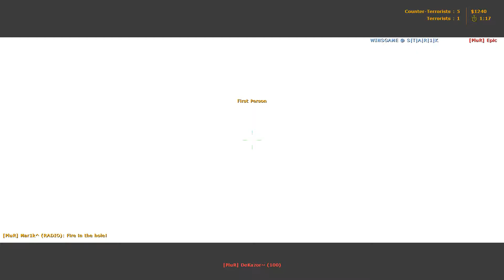CS CW 5x5 PluR vs WINSGAME 2017 03 04 18 12 22 161